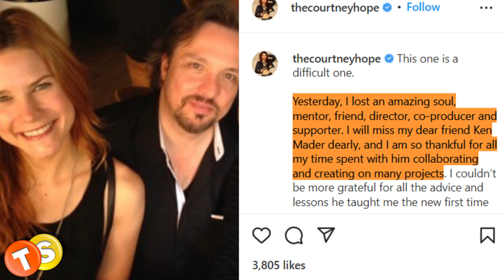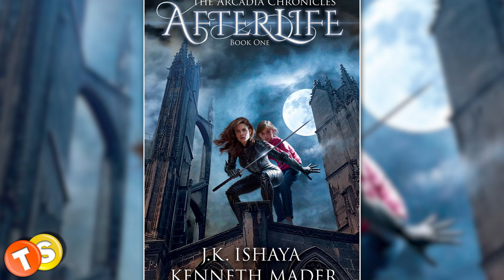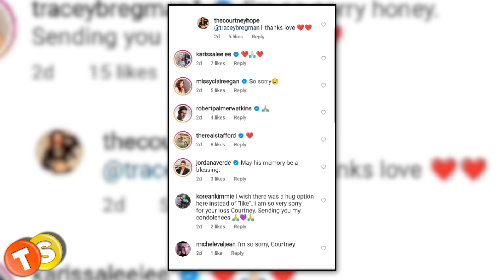Soap star Courtney Hope mourns the loss of a dear friend and mentor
Courtney took to her social media recently to share the news of the passing of her friend, writer and director Ken Mader with a heartfelt tribute. Fans and Courtney’s soap family have been offering their support through kind comments under the post. Here’s what Courtney wrote about her dear friend.

Track: Take Me to the Depths

Here are some of the shows that we love to follow:
General Hospital
Days of Our Lives
Gold Rush
Street Outlaws
Deadliest Catch